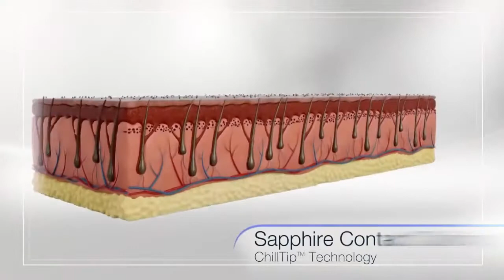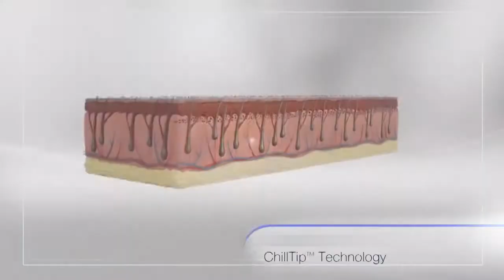The Wrinkle Fairy - Give the Gift of Skin Care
Leslie Forrester, NP, aka the Wrinkle Fairy, explains the best skin care gifts this holiday season, including skin care products, laser hair removal, Botox for excessive sweating and facial fillers.